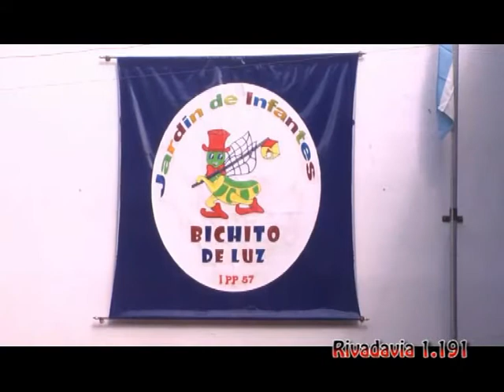Jardín Bichito de Luz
Iniciamos las clases y hay un lugarcito para vos . . .